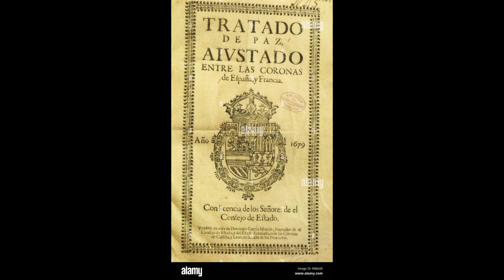Serie Top Secret. Proyectos clasificados de la Guerra Fría que aún impactan al mundo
La Guerra Fría fue una era de secretos y avances tecnológicos que transformaron el mundo. En este episodio de nuestra serie Top Secret, exploramos proyectos clasificados que marcaron un antes y un después en la historia. Desde el origen del Internet con ARPANET, hasta los primeros satélites espías del programa CORONA, los aviones hipersónicos como el SR-71 Blackbird, y los complejos sistemas nucleares que todavía inspiran la defensa moderna. Descubre cómo estos desarrollos, diseñados para la guerra, influyen en nuestra vida cotidiana y qué misterios podrían seguir ocultos.